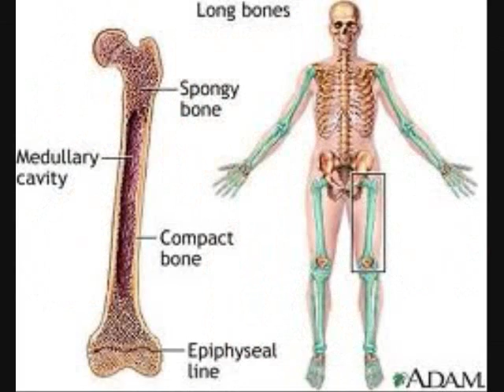FLUORIDE : C&EN Special Report 15 / 20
** Information Links **

FLUORIDE ... The Aging Factor
How to Recognize and Avoid the Devastating Effects of Fluoride
John A. Yiamouyiannis, Ph.D. (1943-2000)

The Greatest "Scientific" Fluoride Fraud Yet?

Fluoridation:
Governmentally Approved Poison

Fluoride does not reduce cavities and does causes brittle bones and a soft brain

Oregon Federal Judge Hands Darlene Sherrell a Major Victory Anti-Fluoridation Milestone

Is Fluoride and Fluoridation Causing/Contributing To Cancer & Other Diseases

Dare to Think -- A Message About Fluoride, written by Darlene Sherrell